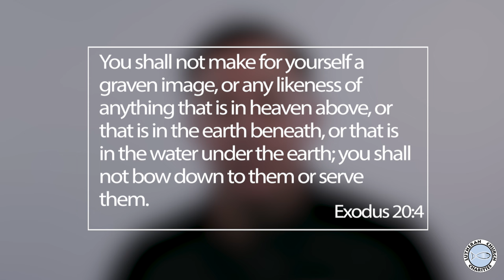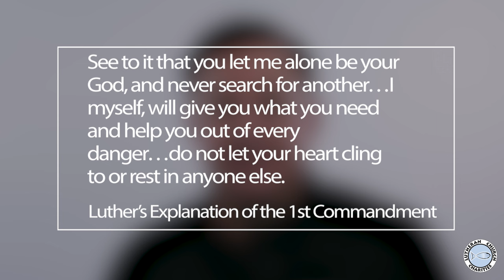What Does an Idol Look Like